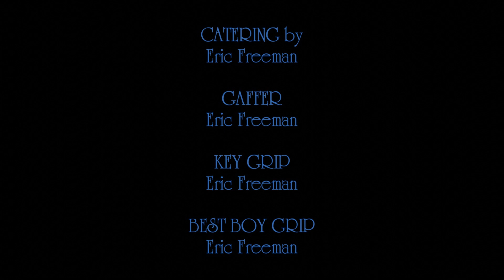Alexander Alekhine vs. Gedeon Barcza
Re-upload due to technical glitch.
September 15, 1942
Munich, Germany